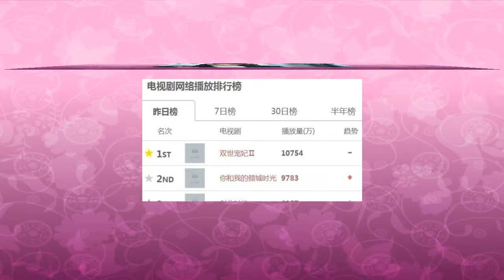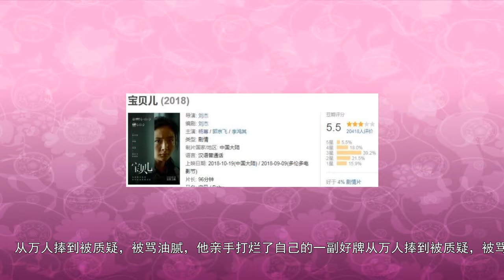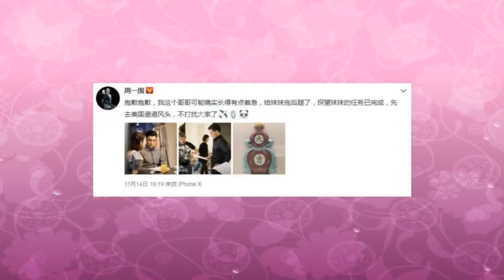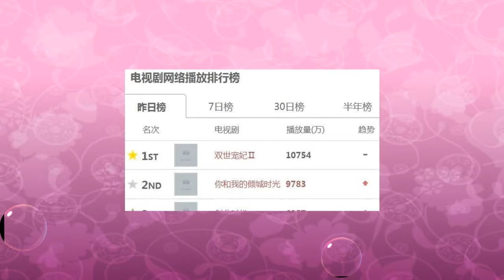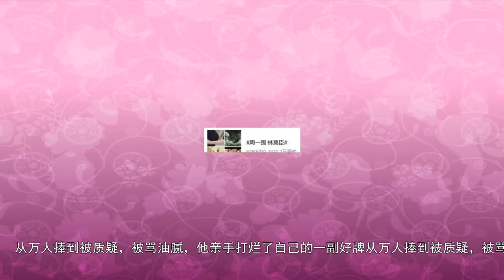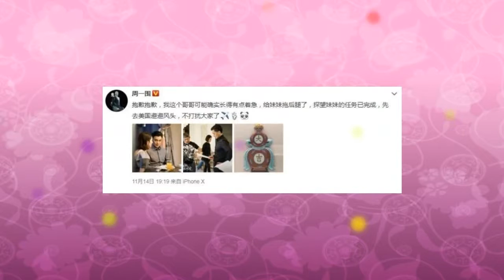从万人捧到被质疑，被骂油腻，他亲手打烂了自己的一副好牌